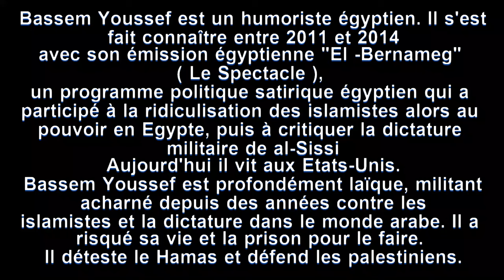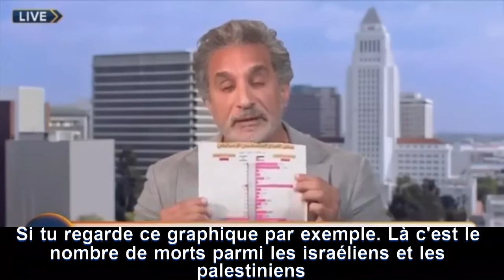L'interview de Bassem Youssef chez Piers Morgan sur le conflit israélo-palestinien (sous-titres fr)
L'intégralité de l'interview virale de l'humoriste Bassem Youssef dans l'émission "Piers Morgan Uncensored", traduite en français